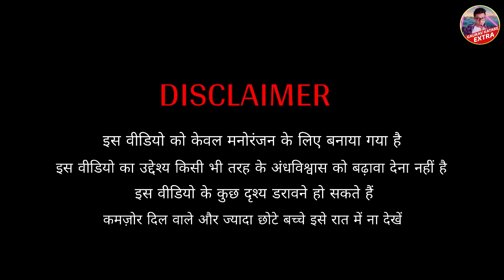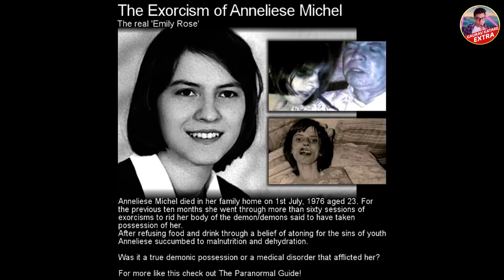सबसे डरावनी चुड़ैल की सच्ची घटना THE NUN Real Horror Story in Hindi - Exorcism of Anneliese michel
Is the NUN is real ? what is real storyr behind the nun and valak.
In this video i will tell real story of annelise michel.